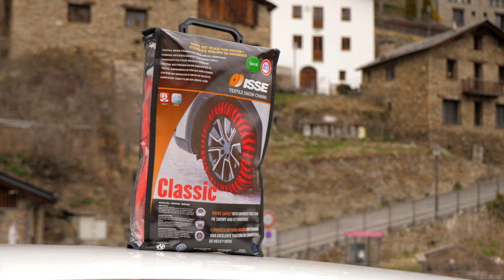Classic Snow Socks